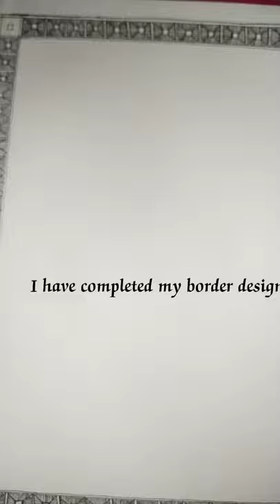Madhubani Paintings for begginers Part -2 ..... bridal painting 🖌️